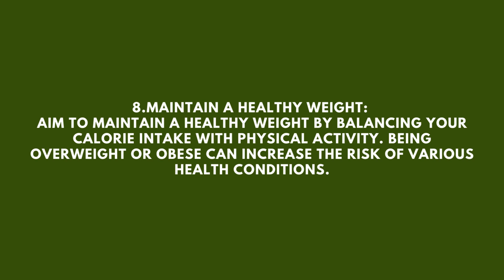Top 10 Tips for Optimal Health: Transform Your Lifestyle Today - Health Tips || Dadis Media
Taking charge of your health is the key to a vibrant life. In this video, we've curated the top 10 tips that can make a significant impact on your overall well-being. From simple lifestyle changes to incorporating healthy habits into your daily routine, we cover everything you need to know. Learn about the importance of balanced nutrition, regular exercise, adequate sleep, stress management, hydration, and more. These tips are backed by science and designed to help you achieve your health goals. Start your journey to better health today by implementing these practical strategies.